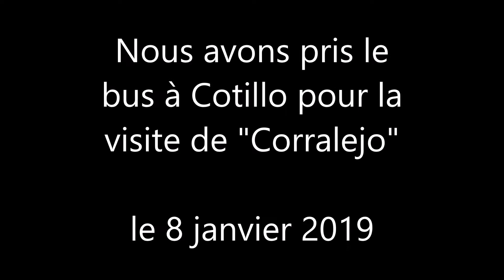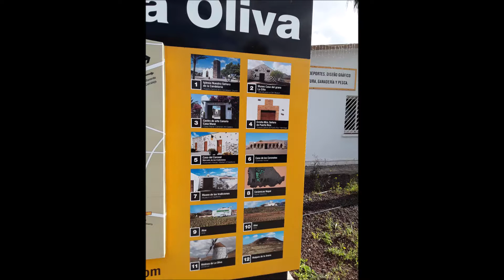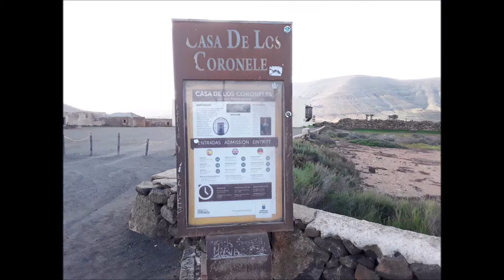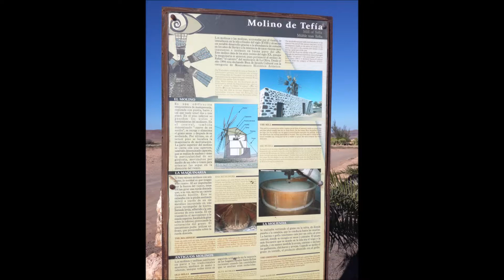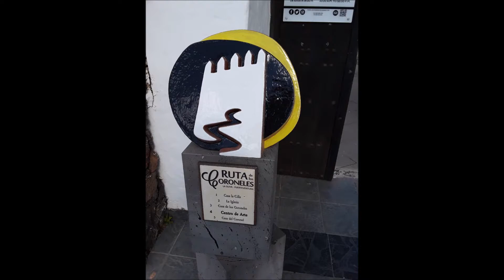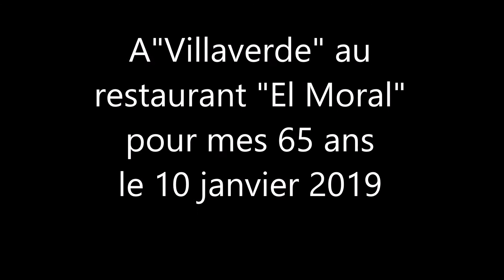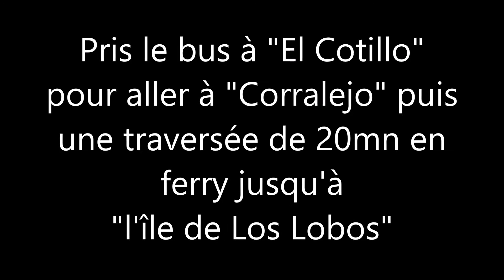2019/01 Fuenteventura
séjour 2019 à Cotillo Beach à Fuenteventura